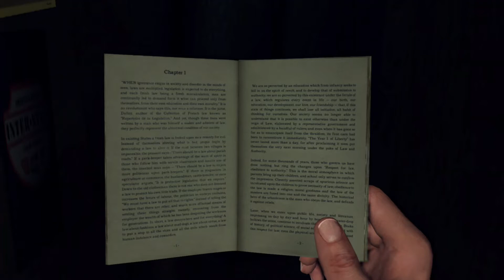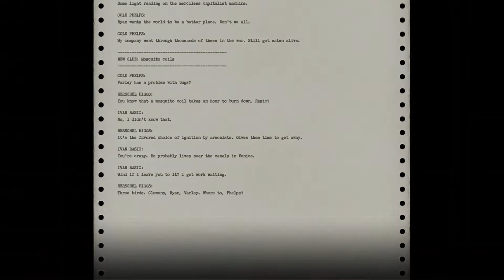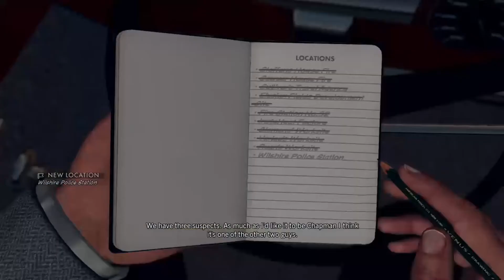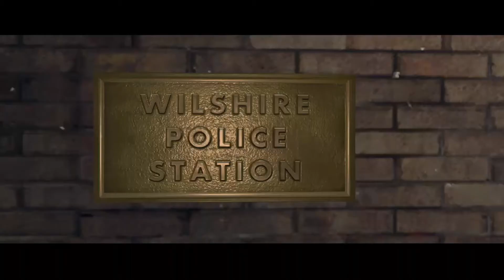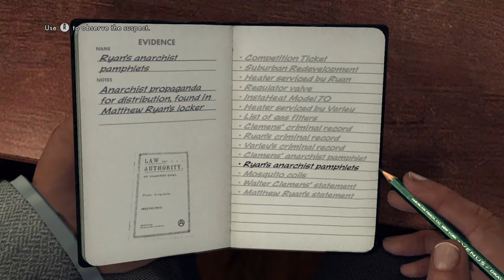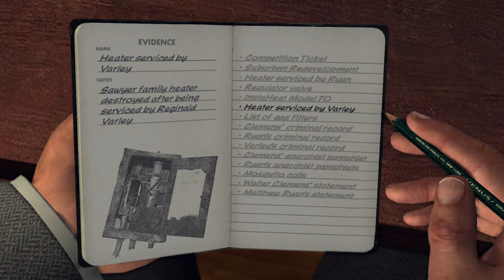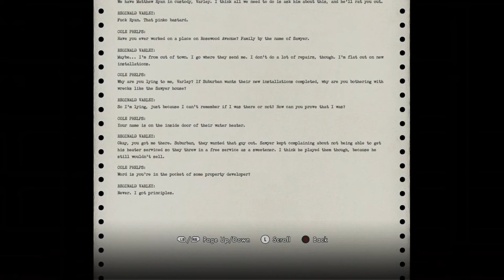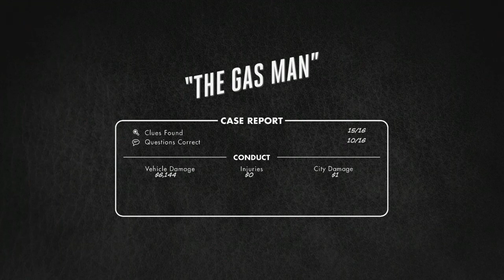Let's Play: L.A. Noire - Part 45 - Fingering the wrong guy